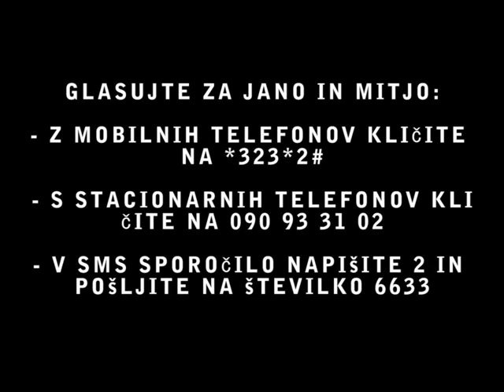PROMO SLOVENIA'S GOT TALENT, JANA & MITJA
SEMIFINAL BOLLYWOOD PERFORMANCE...VOTE FOR US! :)